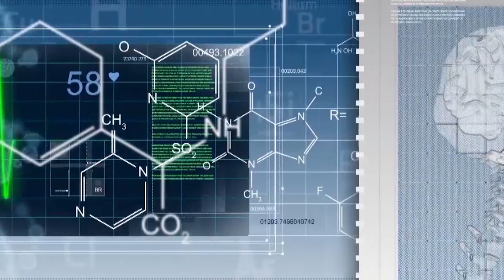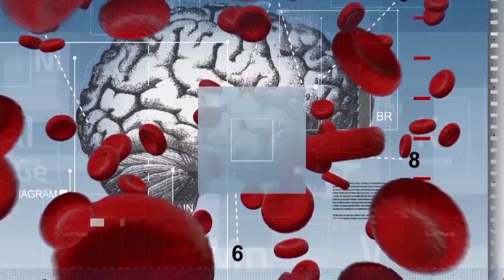HOW NEUROFEEDBACK HELPS ASPERGER SYNDROME By Dr. Elena Eustache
Dr. Elena Eustache describer the difficulties of Asperger Syndrome. Neurofeedback helps patients to feel more comfortable and confident in new environments.